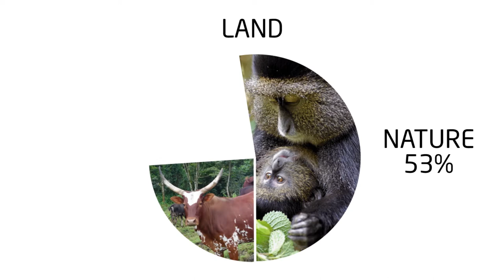5h33m35s15f Humans Save Nature By Not Using It - Michael Shellenberger - TR2016a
It seems like we're always using nature in some ways, but, human save nature by not using it. It's the part of the Earth that we don't use that we leave to wild nature.

Michael Shellenberger:
Humans use about half of the Earth- half of the land surface of the Earth- The part of the Earth that's not underwater or under glaciers. Of that half, about half of the human impact is meat- or 24% of the Earth's surface. Another 10% is crops. Another 9% or so is for wood production. And this is really amazing, 3% of the Earth's surface we use for cities and suburbs- for the places that we live. And what's important about that, is that now half of all humans three-and-a-half billion of us, live in cities and suburbs- and this is going to prove to be a crucial part of how negative impact will peak and decline in this century.

If we take the right actions today, the overall size of the human population, and our overall negative impact on the natural world could peak and decline- not by the end of the century, but within a few decades.